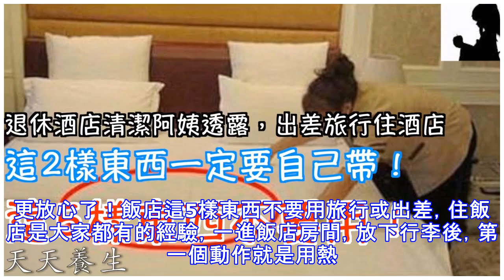退休酒店清潔阿姨透露，出差旅行住酒店，這2樣東西一定要自己帶！這5樣東西不要用！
出門在外難免會到酒店過夜，特別是一些喜歡去旅遊的女性朋友，需要經常住酒店。平時的酒店在我們看來都是感覺很乾凈衛生的，Sponsored Links 可事實上酒店裡這兩件東西隱藏的細菌確實驚人，稍微不注意就會染上疾病，那麼入住酒店都要注意哪些事情呢？1、個人隱私問題很重要，進酒店第一件事情就是要檢查裡面有沒有隱藏著針孔攝像頭，把房裡的登全部關閉後拿出手機打開攝像頭，如果發現房裡有紅色一閃一閃的小亮點那就要留意了，這很有可能就是針孔攝像頭，可以馬上報警！2、別以為刷卡鎖門或者密碼解鎖就很安全，凡事留個心眼，出了刷卡鎖門外，記得在鎖上門套一個玻璃杯，還有拿一把椅子頂著門，這樣半夜睡著了有人開門時會發...